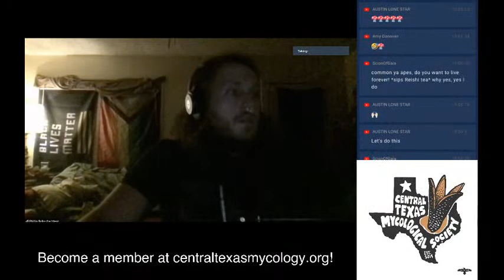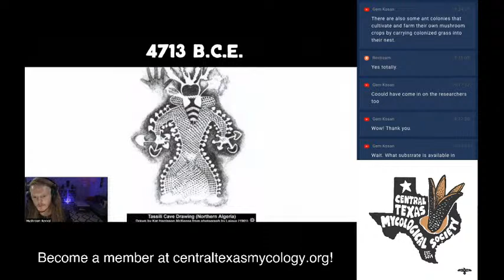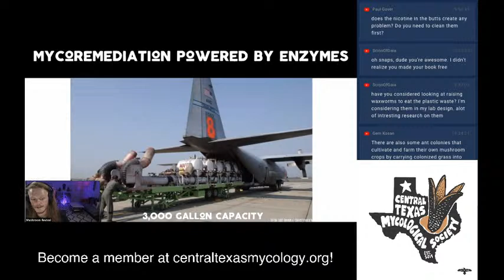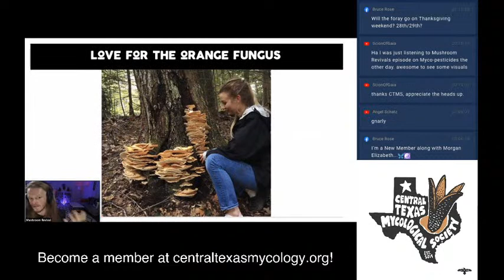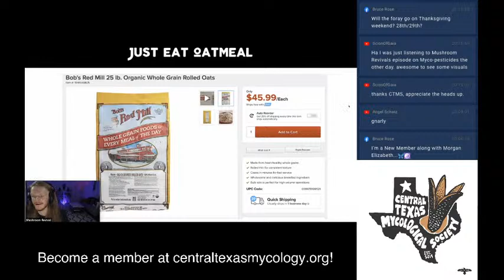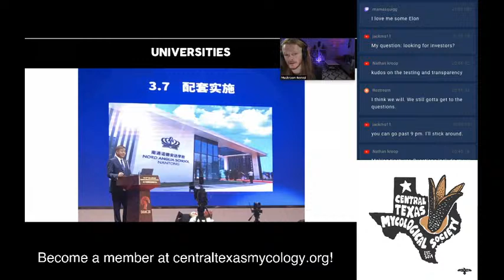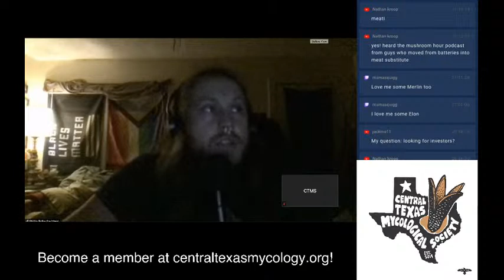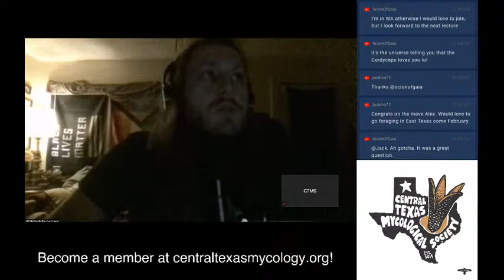The Healing Power of Mushrooms with Mushroom Revival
We are part of a shroom boom in the United States, so it's more important now than ever to make sure we understand the ins and outs of functional mushrooms.

We will cover:

- The history of functional mushroom use throughout the ages

- Exploring the main classes of medicinal compounds and the basics of how they work in the body.

- Busting common myths and misconceptions and backing it up with scientific literature

- Going through a list of 20+ medicinal mushrooms you should know

- Cultivating and extracting functional mushrooms

- Getting a global view of the medicinal mushroom industry in different countries around the world

- The future of the medicinal mushroom industry

About the Presenter:

After self curing his own Lyme disease, Alex Dorr sought out to change  the world with mushrooms. He is the founder, president and CEO of  Mushroom Revival Inc, a functional mushroom company dedicated to  reviving health and helping people feel truly themselves. The company  plants a tree for every product sold, planting over 33,000 trees around  the world over the past three years, promoting biodiversity,  strengthening local communities, and making the world a better place.  Alex resides in Austin, Texas with his loving partner Lera Niemackl, who  co-hosts The Mushroom Revival Podcast (#1 mushroom podcast in the  world) with him. Alex got his degree in mycology, and is the author of  the book "Mycoremediation Handbook: A Grassroots Guide to Growing  Mushrooms and Cleaning up Toxic Waste with Fungi" (2017). He led the  growth of the largest and first certified organic Cordyceps militaris  mushroom farm in the Americas. He is an international educator and  researcher on mycology, teaching and conducting research all around the  world in places such as China, Peru, Ecuador, Costa Rica, Mexico,  Canada, Iceland, Jamaica, Vietnam, and more. Alex is absolutely obsessed  with the healing power of mushrooms and is pioneering the culture and  industry of the shroom boom.

If you enjoyed this video please consider supporting the Central Texas Mycological Society with a donation or by becoming a member. CTMS Members get access to a members only discord server, discounts on in-person workshops and myco-swag, invites to members only mushroom hunts, and organizational support and educational resources to help hone your mycological skills. Mush love!